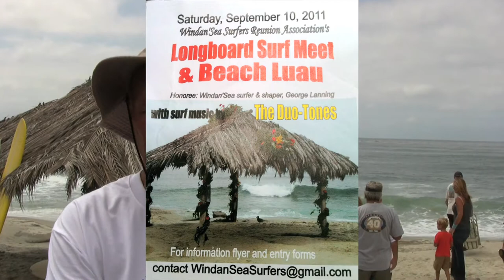2011 Longboard Surf Meet and Beach Luau With George Lanning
Presents the 17th annual 2010 Longboard Surf Meet and Beach Luau With George Lanning